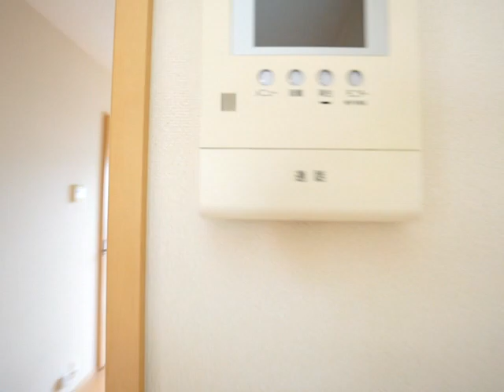ヒールコート102